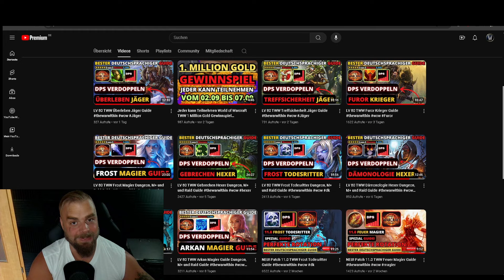SIMPEL und EINFACH den Schaden VERDOPPELN mit JEDER Klasse!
Bester Klassen Guide im deutschsprachigen Raum, immer Aktuell egal welcher Content.
Mehr DPS ganz Simpel egal welche Klasse World of Warcraft 2024
World of Warcraft Ganz Simpel mehr Dps thewarwithin # Anfänger Guide 2024

Meine Gaming Maus
Meine Tastatur (Die beste Tastatur auf dem Markt)
Valhalla Herren Hoodie

Valhalla Herren Hoodie

Du bist Super! Vielen Dank, dass du mir ermöglichst meinen Kanal weiter zu betreiben.

world of warcraft Einsteiger guide 2024
world of warcraft anfänger guide 2024

NEU! Patch 11.0 TWW Treffsicherheit Jäger Guide